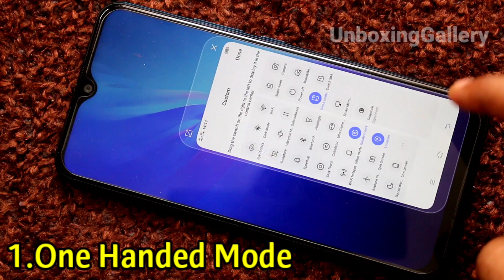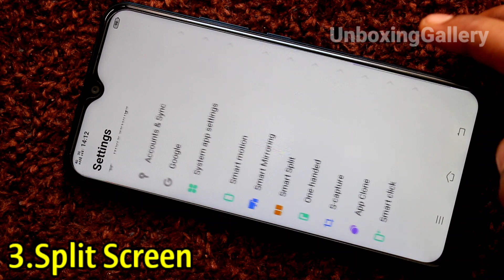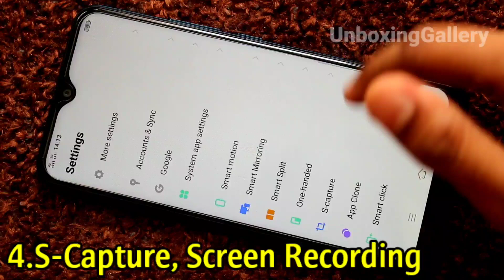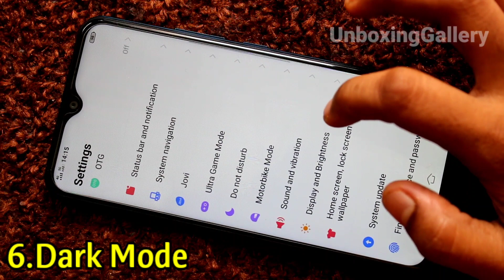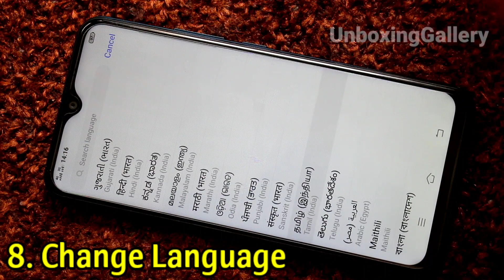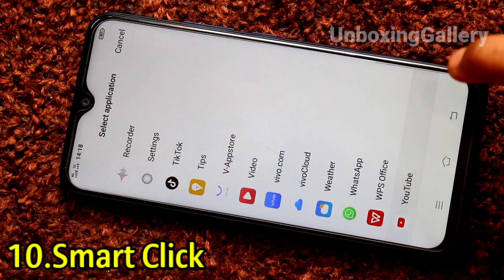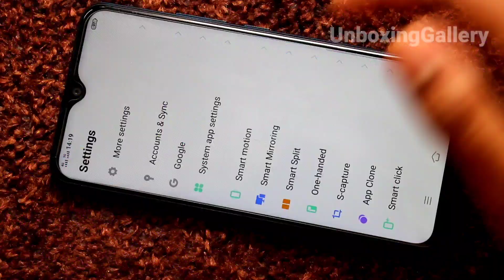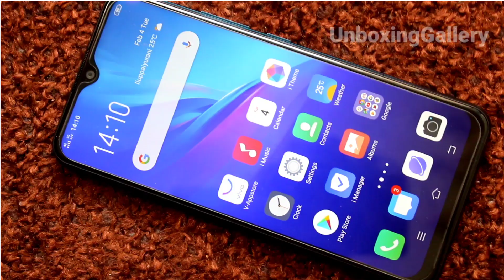Vivo Y11 Top 12 Tips and Tricks | Vivo Y11 Hidden Features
Vivo Y11 Top 12 Tips and Tricks in Tamil | Vivo Y11 Hidden Features in Tamil
1. How to set One Handed Mode
2. How to use dark mode in Vivo Y11 Smartphone
3. How to use dual app in Vivo Y11
4. Call recording option and Block Calls in Vivo Y11
5. How to Hide Pattern line Vivo Y11 Pro
6. Vivo Y11 Language Change
7. How to use Smart motion option
8. How to use Smart click option
9. How to quick enable Flashlight in Vivo Y11
10. How to record screen in Vivo Y11 smartphone
11. How to do Split Screen
12. How to Change Font Size, Font Size

0:00 Introduction
0:17 One Handed Mode
0:46 Call Recording
1:40 Split Screen
2:19 S-Capture, Screen Recording
3:21 Dual App
3:41 Dark Mode
4:20 Font Style, Size Change
5:17 Change Language
5:55 Flashlight
6:20 Smart Click
7:08 Smart motion
7:42 Hide Pattern line